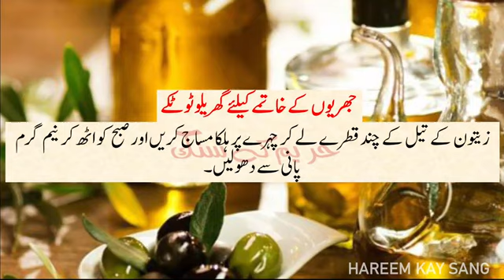wrinkle treatment at home in hindi | under eye wrinkles | skin tightening home remedies |skin totkay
Wrinkle Free Egg White Skin in Just 3 days | skin tightening home remedies | wrinkles under eyes

All content on this channel is copyrighted by the respected Publisher Hareem kay sang. The content in this video is published only for the informational and educational purpose. It is definitely not a substitute for medical advice. These health and beauty tips will guide you to cure some diseases naturally but you have to consult to any physician regarding any serious health problems.